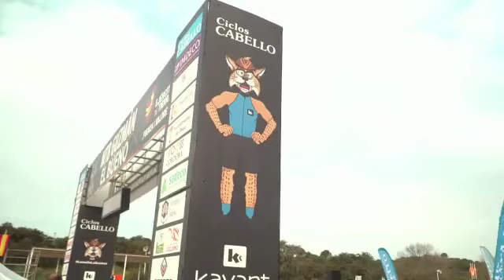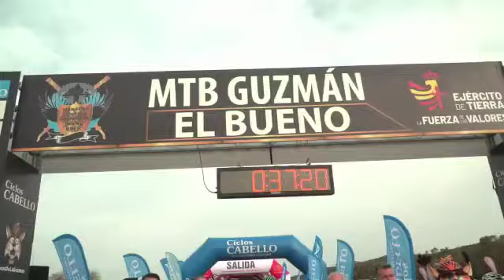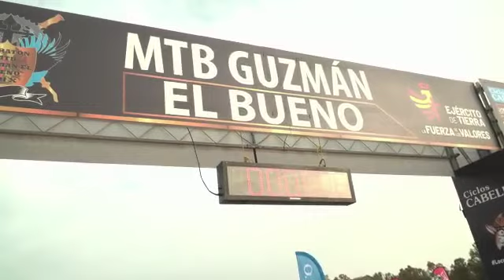Salida de la Guzmán el Bueno 2022